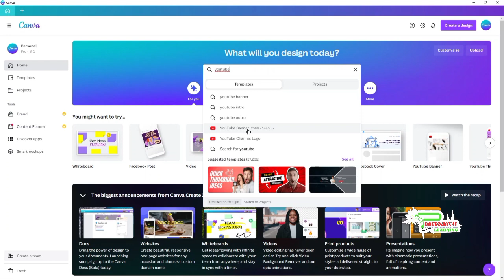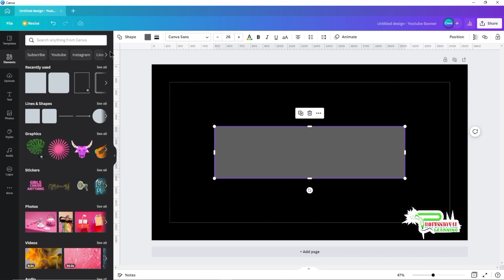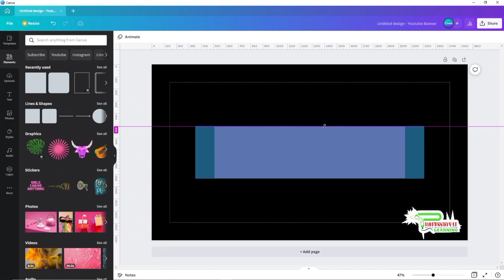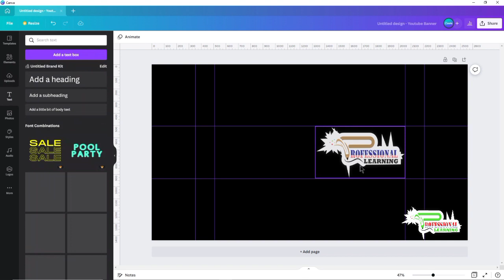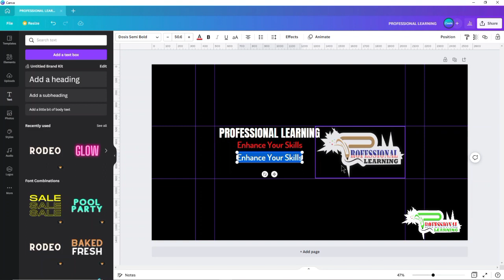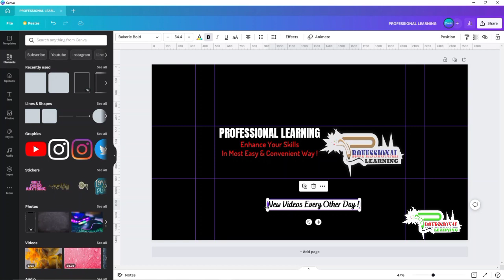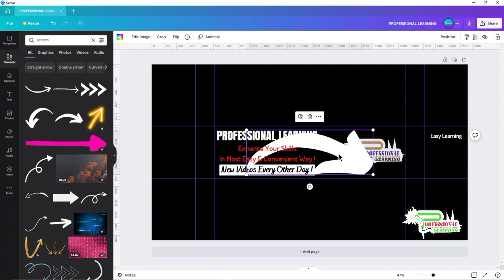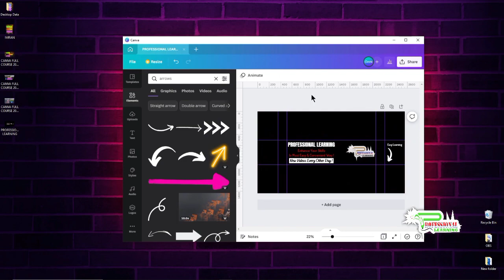How to Create Youtube Banner | Make Amaizing YouTube Channel Art In Canva | Plearning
How to Make a Youtube Banner | Make Professional YouTube Channel Art In Canva | Graphics Designing | Canva Designing Tutorial In Urdu | Canva Full Course in Hindi/Urdu 2022 | Plearning | Professional Learning | Lecture # 11 |

In this Video I am Going to tell you how you can make professional YouTube channel art in just 10 minutes using CANVA. YouTube banner is very important in customizing your channel and it enhance your channel outlook. Here I will guide step by step about making YouTube channel banner. Thanks

Canva is a powerful design tool that can be used in education to create projects that not only look great but also help teach students the basics of digital design.
This is a free tool that allows everyone to work with photo editing, design layout, and more, all within an easy-to-use platform.
While this can be used by students to submit projects, it can also teach them how to work more creatively when laying out work. Teachers can also use the platform to create guidance, posters, and more for the classroom and beyond.

What is Canva and How does it Work | How to Use Canva for Beginners in Urdu |